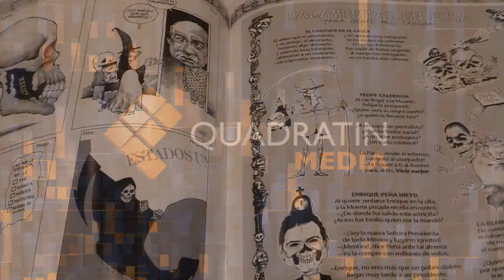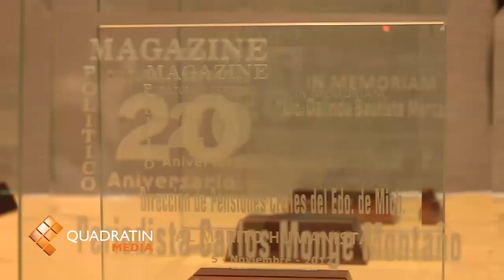La revista Magazine Político cumple 20 años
MORELIA, Mich., 5 de noviembre de 2012.- La revista Magazine Político cumplió 20 años de su fundación y los celebró con la entrega de reconocimientos a quienes se han destacado en el sector público, empresarial, académico, social, político, cultural, deportivo y el periodismo.